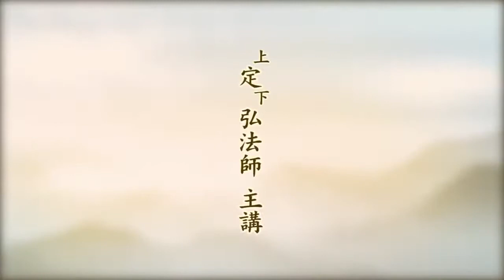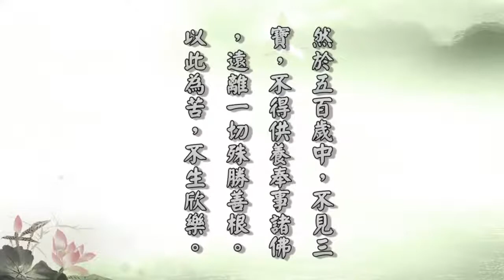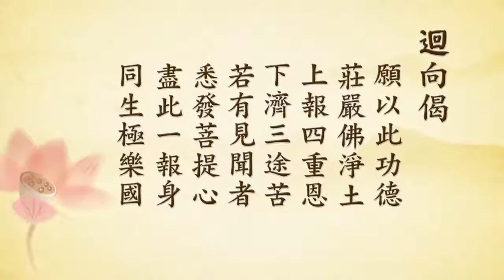无量寿经报恩谈 104 定弘法师【字幕版】